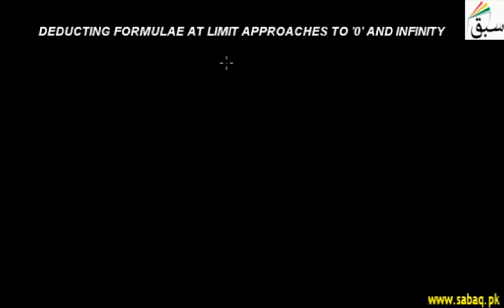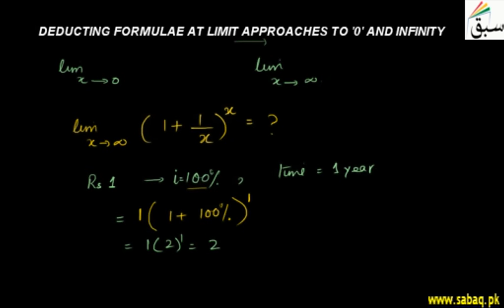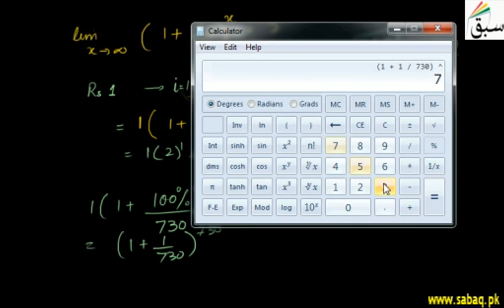Deducting Formulae at Limit Approaches to 0 and infinity, Math Lecture | Sabaq.pk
Formulae at limit approaches to 0 and infinity, formula for 'e'
This video is about: Deducting Formulae at Limit Approaches to 0 and infinity. Practice tests and free video lectures for Physics, Chemistry, Biology, Math’s, Computer Science, English & more subjects are also available at Sabaq.pk. So, subscribe to Sabaq.pk/Sabaq Foundation now and get high marks in your exams.

CLASSES WE COVER AT SABAQ.PK / SABAQ FOUNDATION:

1. KG
2. Class 1
3. Class 2
4. Class 3
5. Class 4
6. Class 5
7. Class 6
8. Class 7
9. Class 8
10. Class 9
11. Class 10
12. Class 11
13. Class 12
14. Class 13
15. Class 14
16. MCAT
17. ECAT
18. CSS

BOARDS WE COVER AT SABAQ.PK / SABAQ FOUNDATION:

1. FBISE
2. Sindh Board
3. KP Board
4. Balochistan Board
5. Cambridge

STUDY MATERIAL WE OFFER AT SABAQ.PK / SABAQ FOUNDATION:

1. Physics Lectures
2. Chemistry Lectures
3. Mathematics Lectures
4. Biology Lectures
5. English Lectures
6. General Science Lectures
7. Computer Science Lectures
8. General Math Lectures
9. Accounting Lectures
10. Statistics Lectures
11. Advance Accounting Lectures
12. Cost Accounting Lectures
13. Practice Tests
14. Physics Practical
15. Chemistry Practical